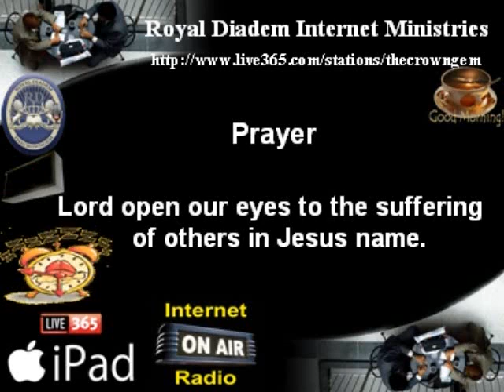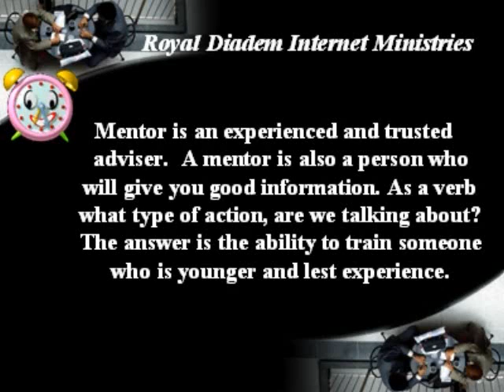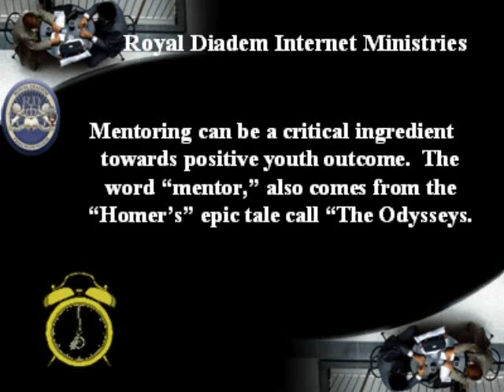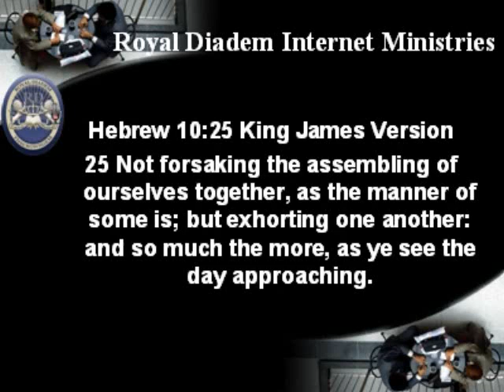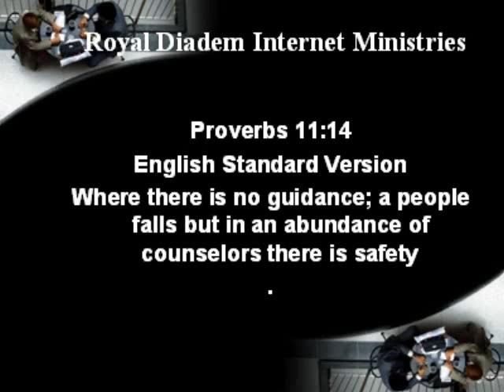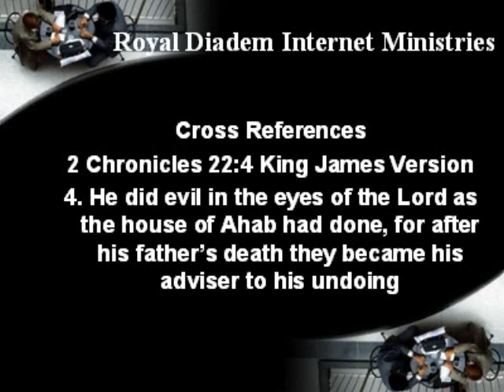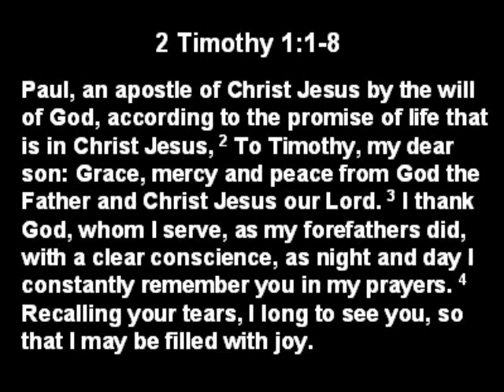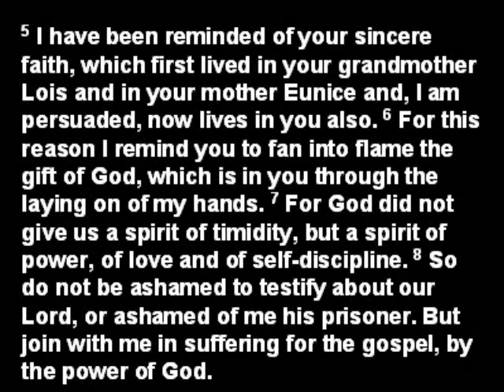A Time of Encouraging Words Sunday September 22 2013 Mentoring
I have been talking about on "A Morning Cup of Word' the importance in mentoring and allowing someone to mentor you.  You can join me for "A Morning Cup of Word" on Live365.com/stations/Thecrowngem and my web site is Thank you Pastor Debra Tate